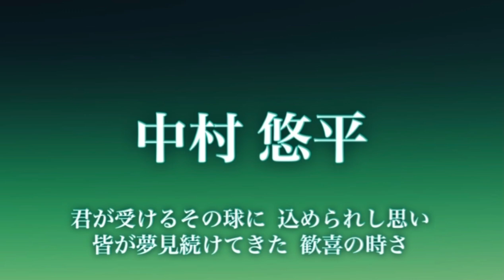作業用 東京ヤクルトスワローズ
柳田 浩一→志田 宗大→濱中 治→比屋根 渉→藤井 亮太→米野 智人→西田 明央→大野 雄次→相川 亮二→奥村 展征→長嶋 一茂→カツノリ→中西 親志→水谷 新太郎→宮本 慎也→元山 飛優→井野 卓→嶋 基宏→飯田 哲也→ 川本 良平→八重樫 幸雄→野口 寿浩→大杉 勝男→今浪 隆博→ 鵜久森 淳志→谷内 亮太→三木 肇→廣岡 大志→野口 祥順→ デシンセイ→稲葉 篤紀→中山 翔太→ 大引 啓次→ 副島 孔太→ミューレン→高橋 智→松元 秀一郎→三輪 正義→城 友博→荒井 幸雄→古田 敦也→広沢 克己→ハウエル→池山 隆寛→秦 真司→ハドラー→伊東 昭光→荒木 大輔→斎藤 充弘→岡林 洋一→石井 一久→川崎 憲次郎→入来 智→山部 太→伊藤 智仁→ハッカミー→吉井 理人→内藤 尚行→西村 龍次→高野 光→北川 哲也→金沢 次男→山田 勉→宮出 隆自→高津 臣吾→小川 淳司→真中 満→宮本 慎也→稲葉 篤紀→ペタジーニ→古田 敦也→岩村 明憲→ラミレス→土橋 勝征→投手汎用→ 若松 勉→青木 宣親→田中 浩康→武内 晋一→金森 栄治→桜井 伸一→ 渋井 敬一→宮本 丈 →福川 将和→岩下 正明→青柳 進→高仁 秀治→ベッツ→ガイエル→ 角 富士夫→辻 発彦→内川 聖一→畠山 和洋→雄平→上田 剛史→松井 淳→古賀 優大→森岡 良介→荒木 貴裕→荒井 幸雄→松元 ユウイチ→山崎 晃大朗→橋上 秀樹→渡辺 進→左打者汎用→代打のテーマ→外国人選手汎用→ マルカーノ→ブリッグス→デントナ→リグス→スミス→レオン→クラーク→笘篠 賢治→福地 寿樹→鈴木 健→飯原 誉士→塩見 泰隆→青木 宣親→山田 哲人→村上 宗隆→オスナ→中村 悠平→サンタナ→西浦 直亨→投手汎用→川端 慎吾

全ての歌詞は載せてないのと、投手の一部前奏はCDを参考にしてます。